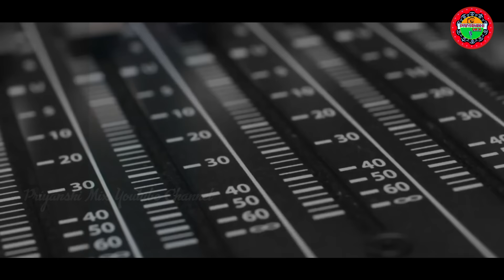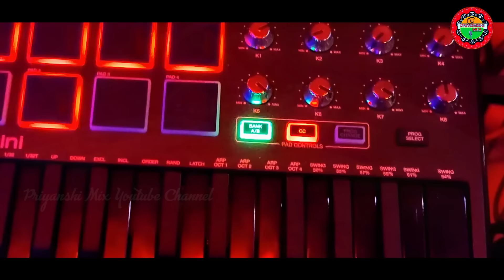KALA KALA TIL | UMAKANT BARIK | ARCHANA PADHI | NEW SAMBALPURI VIDEO SONG 2023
SRIKANT MUSIC SAMBALPURI Presents A Romantic  Heart Touching Mind-blowing With Dancing Number Song That Names "KALA KALA TIL". Beautifully Sing By Umakant Barik And Archana Padhi.Produced By Bikash Padhan & Srikant Singh Sahu , Music Composed By Kamalesh Chakraborty And In The Written Lyrics of Dilip Singh.

♪ Singer - Umakant Barik & Archana Padhi

♪ Lyrics - Dilip Singh

♪ Producer - Bikash Padhan

♪ Co Producer - Srikant Singh Sahu

♪ Camera - Dinesh Mahattam

♪ Recording - RR Studio Bargarh

♪ Mixing & Mastering- Bishikeshan Deep

♪ Recordist- Ajesh Deep

♪ MPC - Bishikeshan Deep

♪ VST - John Niranjan Pande

♥ Manager/Owner
Srikant Singh Sahu

SET Hellotunes

LYRICS .

Hae Tor Tirchhi Najar Nili Akhiyan
E Mor Jhumra Bhange Sara Ratiyan
Tor Sundri Chakhi Mate Pagal Kala
Are Diwana Mate Banei Dela Re

O Goriyan ...Tor KALA KALA TIL

Mui Ta Tor Pagli Re Tui Ta Mor Pagla
Pyar Heichhe Re Aamku Ishq Wala
Hele Amar Kathar Chalithisi Charcha
Januche Ga Sara Mahalla

Mui Bhi Deichen Mor Dil Re

O Sajna ...Tui CHORI CHORI MIL

Haere Topha Chehera
Chehera Sange Ishara
Pirati Nazara Dhana
Han Kari Desi Baura

Haere Mor Baura
Psycho Mor Sundra
Tor Tarif Sunle Dhana
Mann Hara Bhara

He Albeli Gudiya Nirali Tor Ada Re
Sundri Bhile Bilkul Tui Zuda
Hunsn Ki Mallika Chali Chalan Anokha
Lagsu Mate Re Tui Sida Sada

Tor Pakhe Mor Dil Re

til til til til til til

Mane Mor Mann Basia
Rahichhu Tui Rahi tha
Tor Mann Kagaje Dhana
Mor Naa Lekhu Tha

Tui Mor Mitha Sayeri
Piratir Jhara Dayeri
Sukumari Sundri Tui lo
Laguchu lo Pyari

Pia Mor Pia Re Nai Jalabu Jia Re
Karuthaga Enta Huria
Dinka Thare Dekha De Besi Kichhi Nai Re
Etki Aae Kafi Rasia

O Sajna ...

Tui CHORI CHORI MIL .ThEnd

© All Copyrights Reserved with SRIKANT MUSIC SAMBALPURI Official.

This Content is Copyright to (SRIKANT MUSIC SAMBALPURI ) YouTube channel. Any un-authorized reproduction, redistribution, re-upload Video is strictly prohibited of this material. Legal action shall be taken against those who violate the copyright of this following material presented.